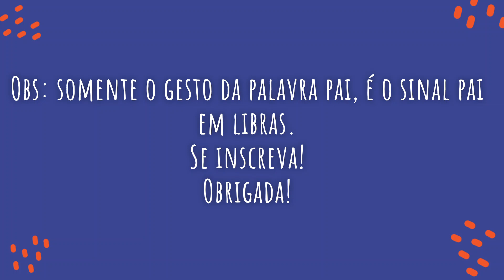Meu pai razão da minha história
Olá ! Tudo bem ? Nesse vídeo eu vou te ensinar uma opção de coreografia para a música meu pai razão da minha história- Tia Raquel.

Você que é novo por aqui, eu sou Ellen Braun, educadora musical, criadora do canal e da escola de música Musicar. Aqui eu vou te ensinar vários assuntos musicais.
Ellen Braun